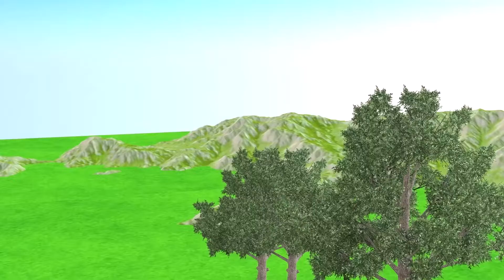Animation Game Choose The Right ring With Gorilla T Rex, Lion, Bear Wild Animals